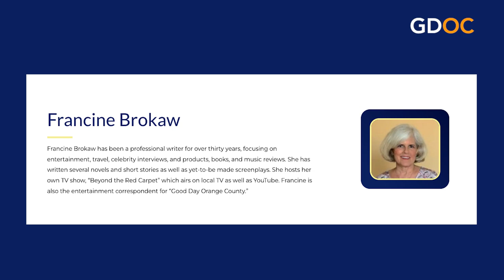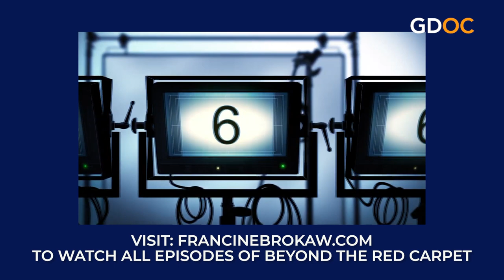The Life and Times of an Entertainment Industry Insider with Francine Brokaw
Francine Brokaw has been a professional writer for over thirty years, focusing on entertainment, travel, celebrity interviews, products, books, and music reviews. She has written several novels and short stories as well as yet-to-be made screenplays. She hosts her own TV show, Beyond the Red Carpet which airs on local TV and YouTube and is our very own entertainment correspondent here on Good Day Orange County.

Today we visit with Francine about her favorite and not so favorite interviews and some insider stories over the years from the world of entertainment.